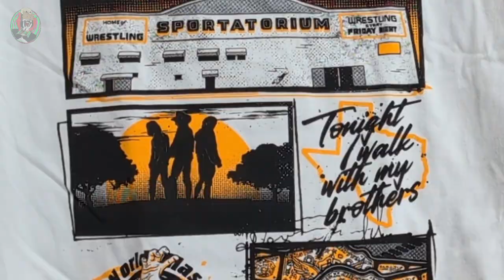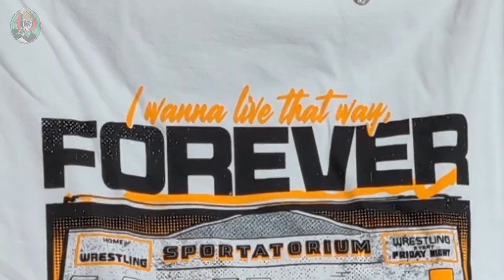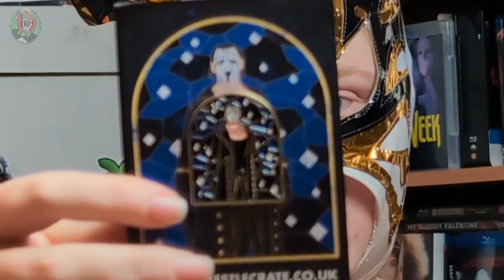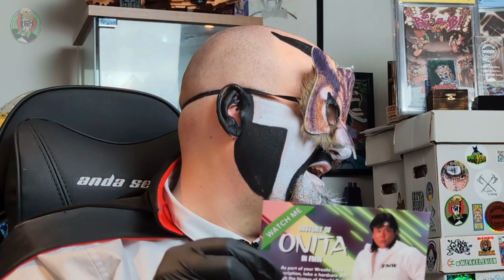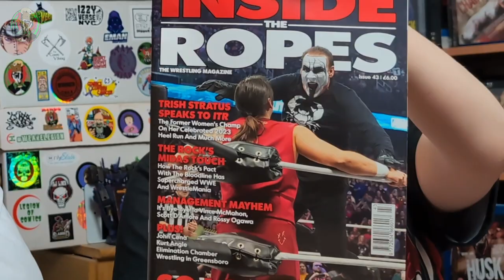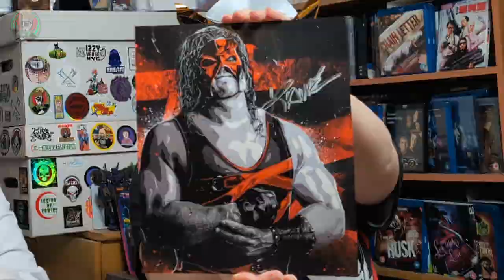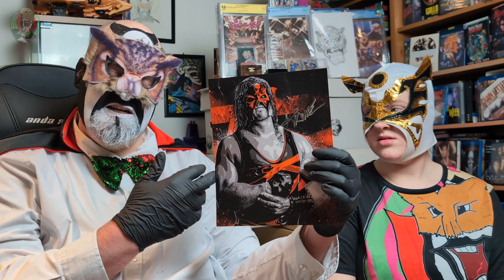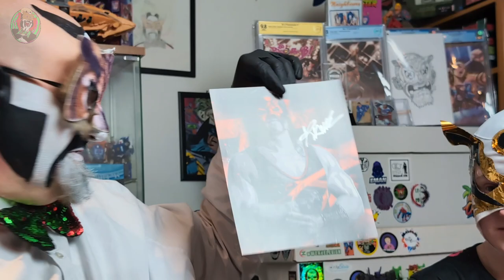Wrestle Crate March Unboxing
Join Doctor Von Hoot and the Magic Badger as they unbox another awesome Wrestle Crate, chock full of autographs and wrestling merch.

Check out our Spring store for all your Spiral Dimension Merch needs..